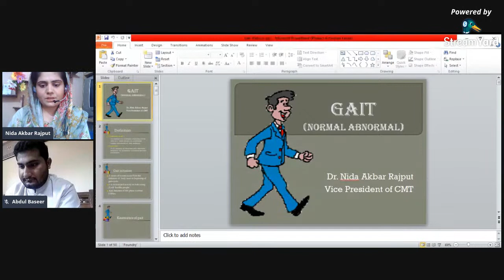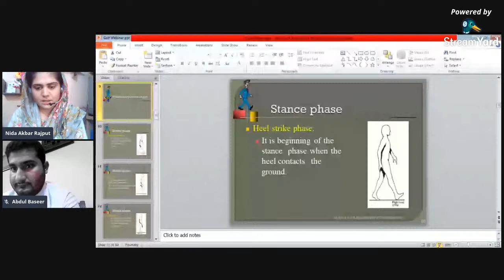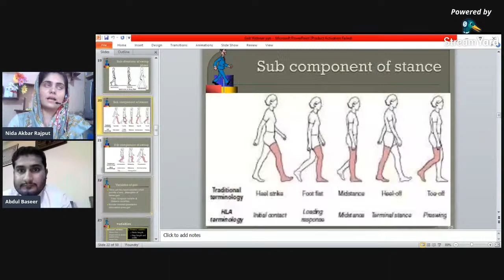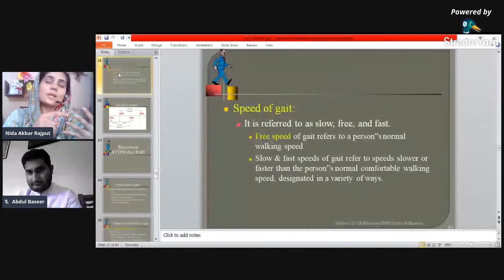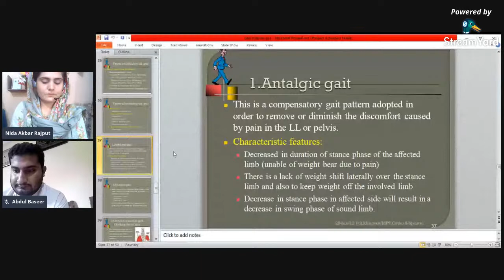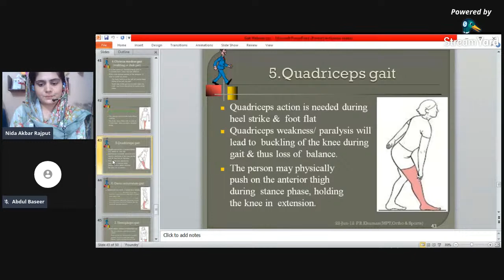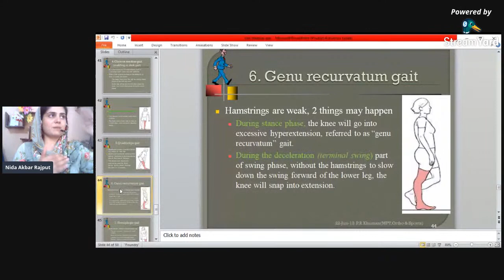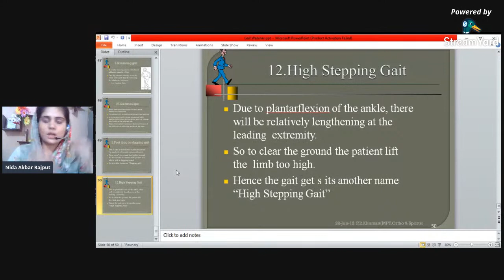Webinar On Gait and Abnormal Gait || DR NIDA AKBAR || CMT || SPA|| URDU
CMT collaboration with SPA

Speaker:
NIDA AKBAR  (Physiotherapist)
DPT, MS-MSK, CSMT, COMC, MPPr TA
Vice President  CMT

SHE HAS GIVEN HER BEST FOR THIS WEBINAR CLEARING ALL THE CONCEPTS RELEVANT TO GAIT AND ABNORMAL GAIT ,,,